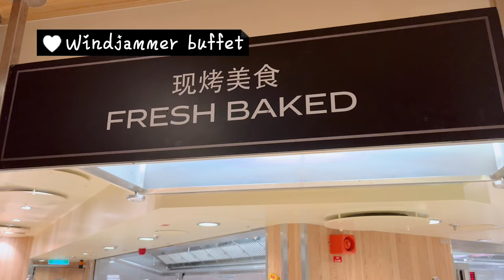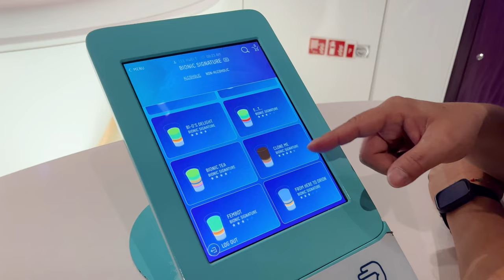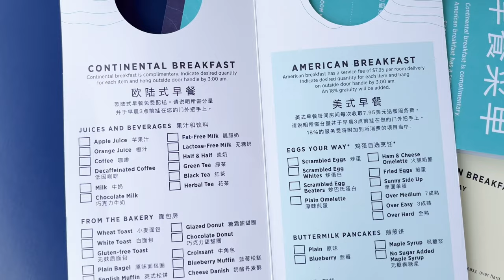Food on Royal Caribbean Spectrum of the Seas 4N Cruise from Singapore to Phuket & Penang [Episode 3]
In this episode, we are going to show you what we ate on the Royal Caribbean Spectrum of the Seas cruise.
Here are the dining places we went:
1. Windjammer buffet
2. 270 degree Cafe
3. Seaplex Dog House
4. Silver Dining
5. Main Dining Room
6. Room service
7. Bionic Bar